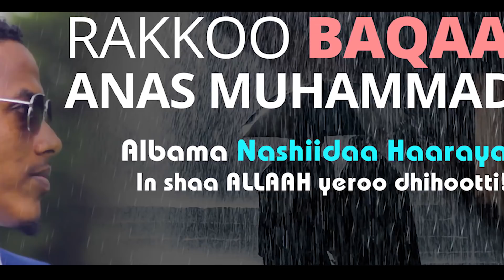Anas Muhammad Vol 7